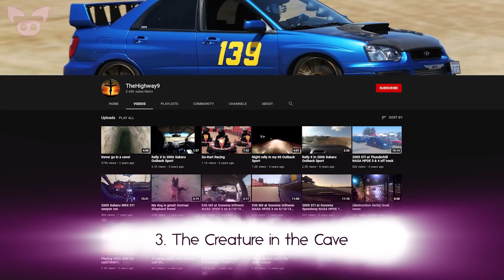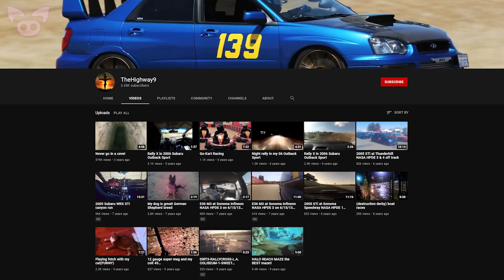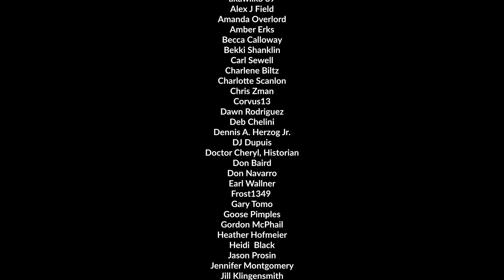Unexplained Videos That Remain a Mystery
From an unexplained video of a mysterious figure seen in a cave to a possible sighting of a real Chinese dragon, we look at unexplained videos that remain a mystery.